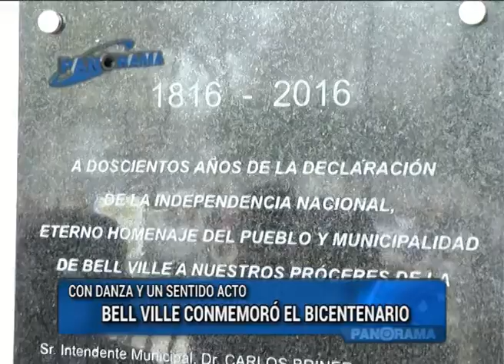El festejo local del Bicentenario